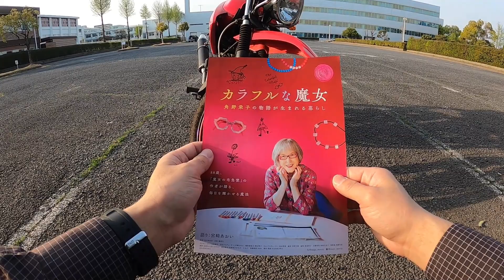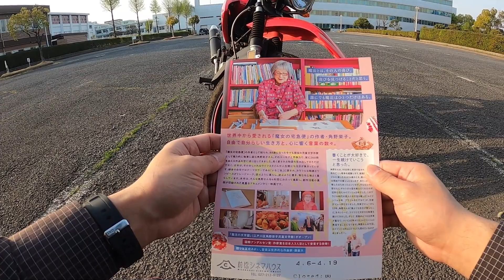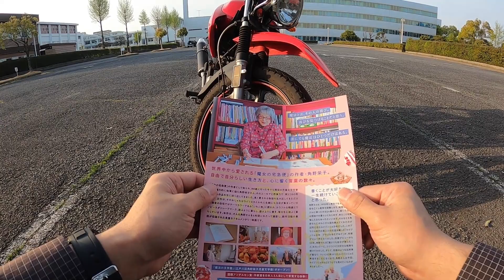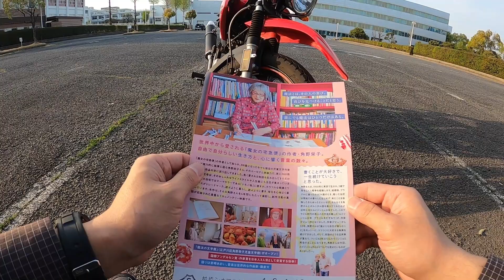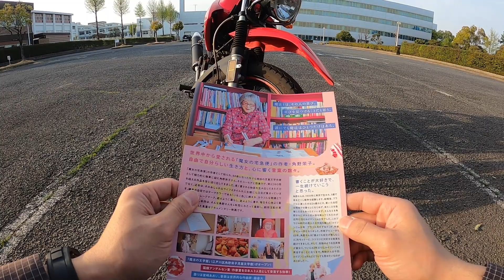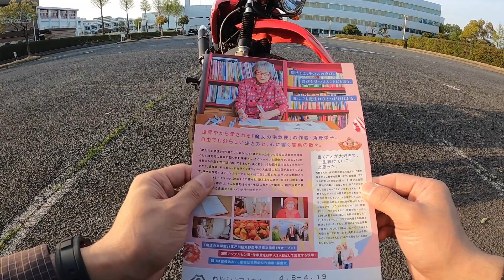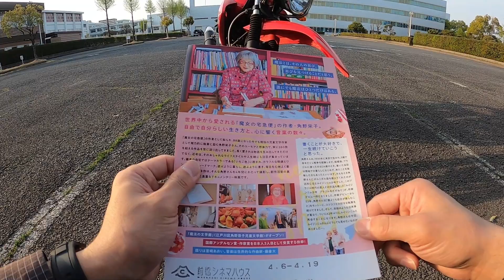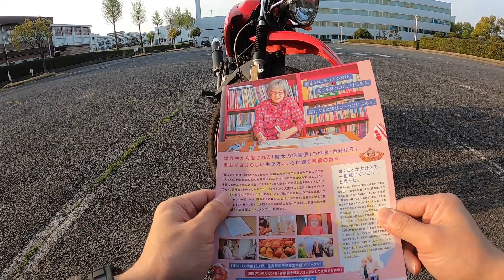【ドキュメンタリー映画】『カラフルな魔女 ～角野栄子の物語が生まれる暮らし～』を観に行った感想【前橋シネマハウス】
映画『カラフルな魔女～角野栄子の物語が生まれる暮らし～』本予告【2024年1月26日(金)全国公開】

映画『カラフルな魔女 ～角野栄子の物語が生まれる暮らし～』

カラフルな魔女 角野栄子の物語が生まれる暮らし 単行本